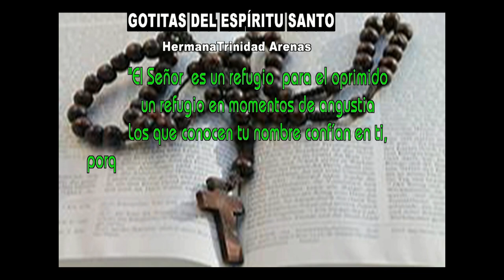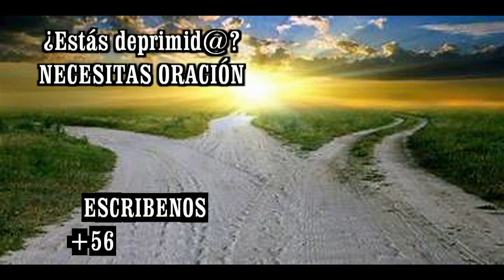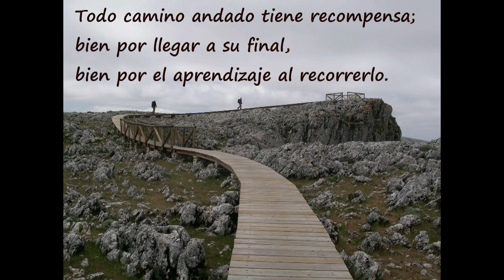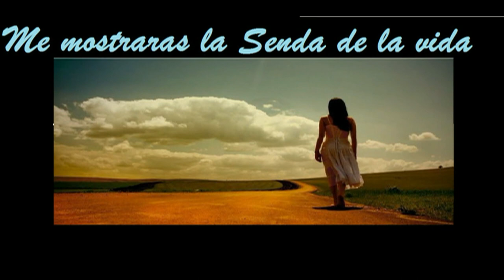GOTITAS DEL ESPIRITU SANTO AÑO 4 NUMERO 91 13 DE NOVIEMBRE